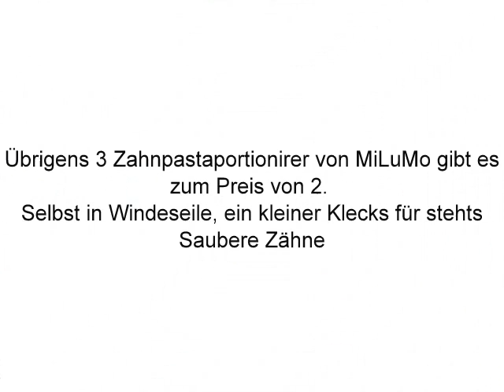Musik Werbung 2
Meine zweite Werbung für den Musikunterricht